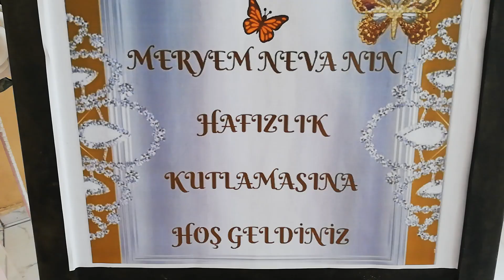HAFIZLIK KUTLAMASI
En güzel anıların en güzel organizasyonu asarı sanat